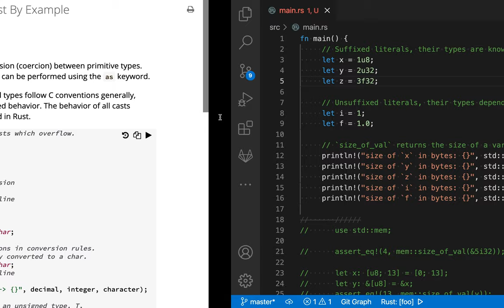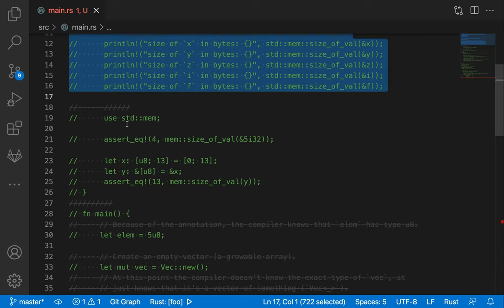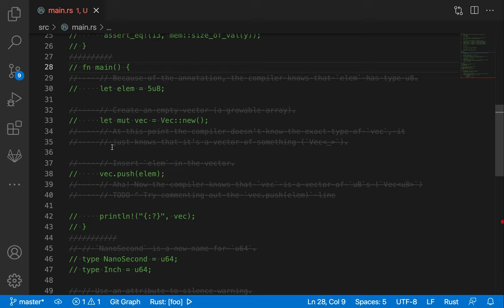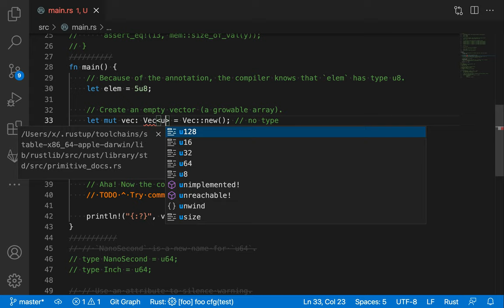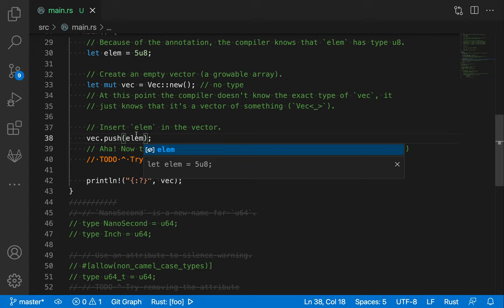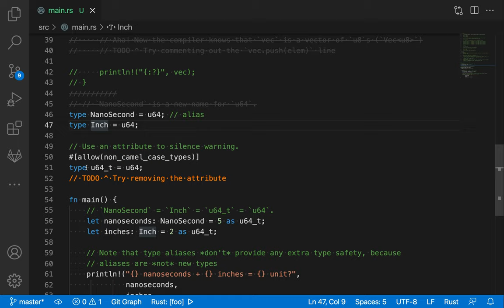[러스트] 106 - 5. Types